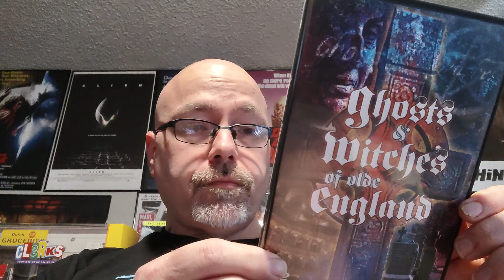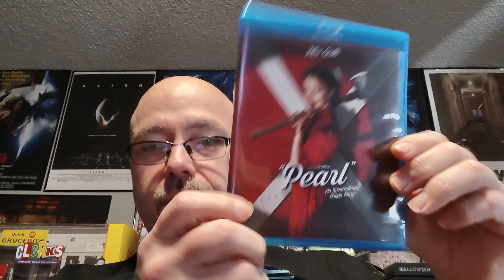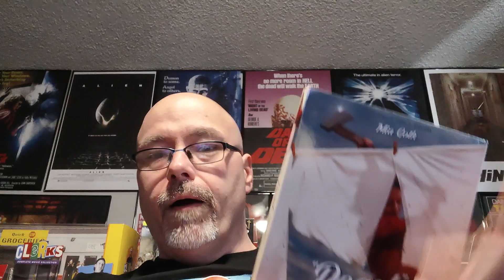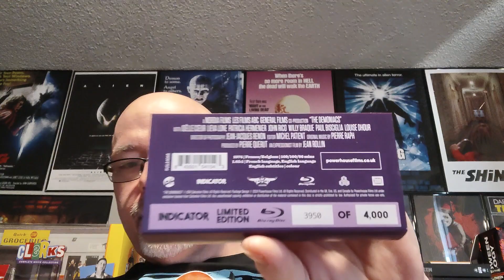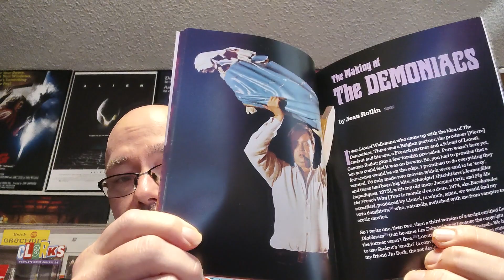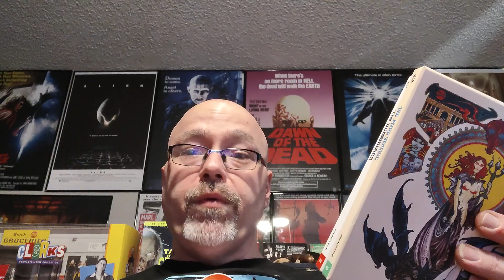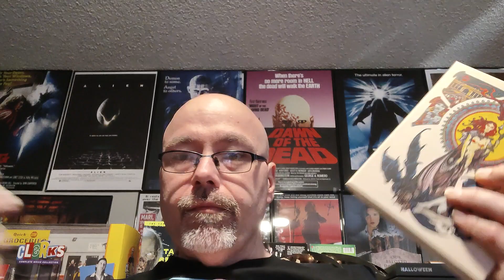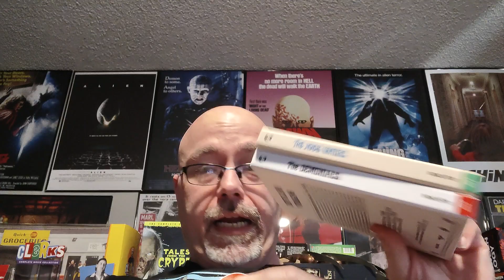New Indicator Blu Rays & A Way To Keep Collecting Fun!